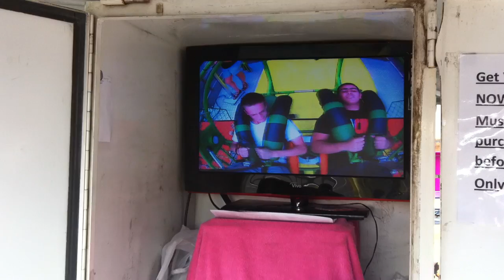Sydney Easter Show with the AussieSTARS from STARStv Catch the STARS be on STARStv.com.au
Sydney Easter Show with the AussieSTARS from STARStv